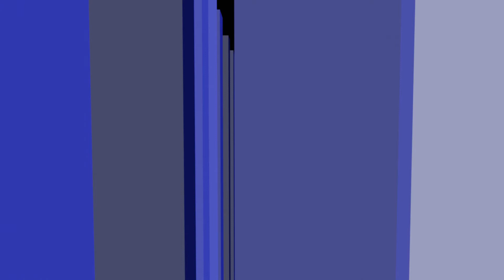009005b mid0001 0780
Single Frame Basic
v0.0.5
instruments :